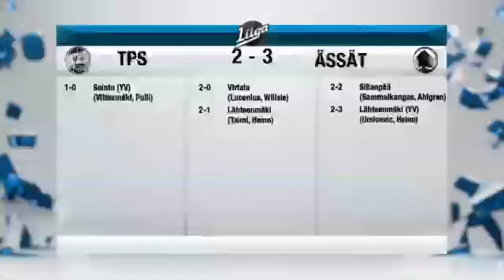49. TPS - ÄSSÄT 7.2.2014 LIIGA 2013 - 2014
49. TPS - ÄSSÄT 7.2.2014 LIIGA 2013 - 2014